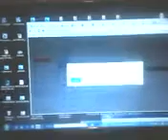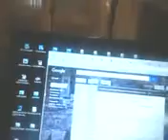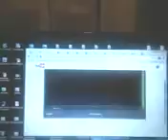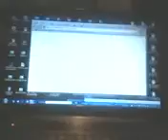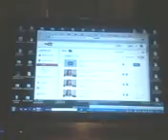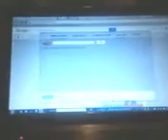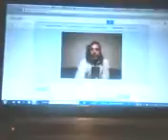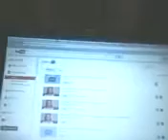Day to breaff .. October 10th.2015 .. From real to real all .. 9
V13-01-12_05:08.3gp Wrong date on disconfigured movile ..
V10-10-15_09:46.3gp
V10-10-15_11:00.3gp
Voz 143-video to YOUR HONOUR EDMOND J & DARYL DAWER ICC NY - GOV-IL GOV-US GOV-RSS - STATES-JUSTICE PARTIES ALEJANDRO MARIO BLANCO REDEMI 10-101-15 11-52.mp4
V10-10-15_11:29.3gp
V10-10-15_11:48.3gp
V10-10-15_12:21.3gp
V10-10-15_13:16.3gp
V10-10-15_13:35.3gp

Breafing this daily coming through this same all as scenering lies and sickness of ARGENTINA-UNASUR LA KELAZILA called by them selves ..SODOMA-GOMORRA-BABILONIA-EGIPTODATELONK IMPERIO 666 on .. as we sai .. NO! HELL NO!

F7 SYS RECALL LAST TOOLS ..

Elishel E.BLANCO REDEMI
October 10th.2015, 14:10
Buenos Aires..